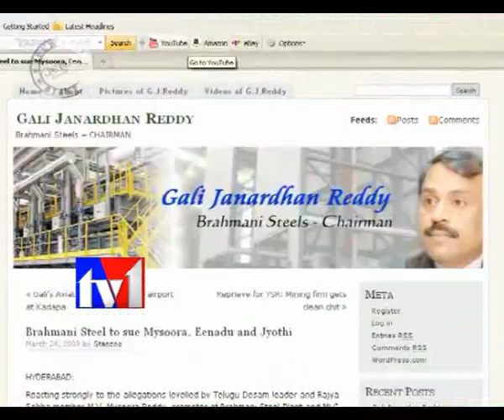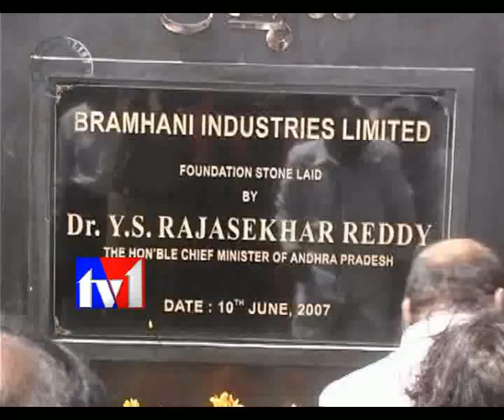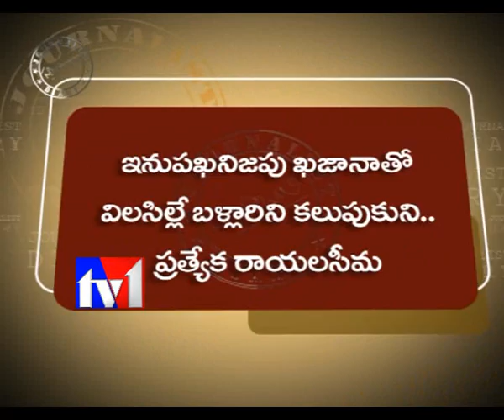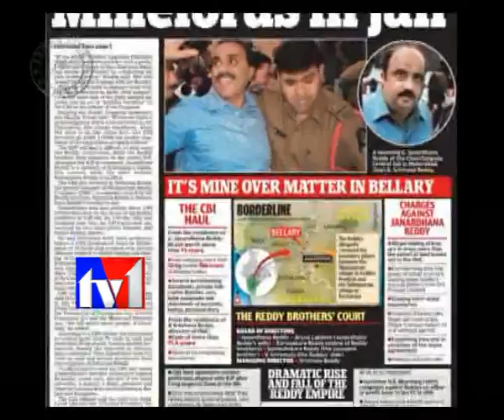TV1_JOURNALIST DIARY_060911 PART1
TV1TELUGU,TV1AP,SATISH BABU JOURNALIST DIARY ON DEMISE AT RIGHT TIME,YSR,GALI JANARDHANREDDY,YEDDURAPPA,KING SIZE LIFE,CHANCHAL GUDA JAIL,BELLARI MINES,BRAHMANI STEELS,
OBULAPURAM MINING COMPANY,FRIENDASHIP BETWEEN YSR AND GALI,JAGAN,CHANDRABABUNAIDU,SUNKULAMMA TEMPLE,RAYALASEEMA DEMAND,JAGAN GAL TEI UP,NO BREAKINGNEWS,TV9RAVIPRAKASH,
PROMO,EXTRA PAGE,